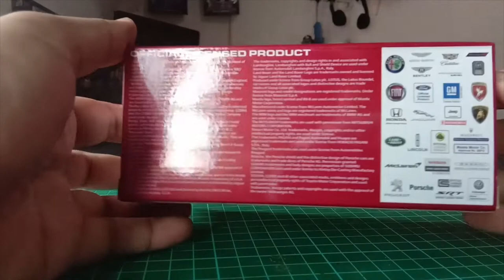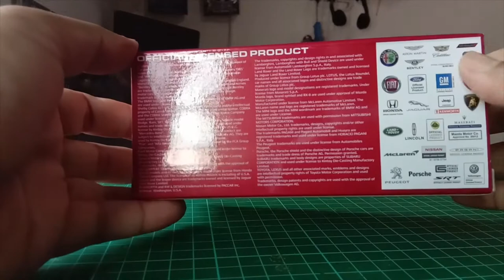diecast kinsmart aston martin vulcan 1:38 keren banget!!!!!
Spesifikasi Produk
Kategori
Shopee
Hobi & Koleksi
Diecast
Merek
Kinsmart
Stok
2

Deskripsi Produk
- Brand  : KINSMART
- Pilihan  : Merah / Hijau / Hitam / Silver
- Usia   : 3+ - SNI
- U. Kotak  : 16 x 8 x 7 cm
- U. Mainan : 13 x 5.5 x 3 cm
- Berat   : 150 gram
- Bahan   : Metal

FITUR :
- Merupakan produk diecast scalable yang mengikuti model asli dari mobil yang ada.
- Detail yang dimiliki sangatlah bagus.
- Cocok untuk anak-anak maupun orang dewasa, baik itu untuk mainan ataupun hobi koleksi pajangan
- Kedua pintu dapat dibuka, dan ada action pullback untuk semua produk KINSMART
- Ban berbahan karet, yang mulus untuk digerakan maju / mundur

ISI KEMASAN :
- 1 unit mobil kinsmart